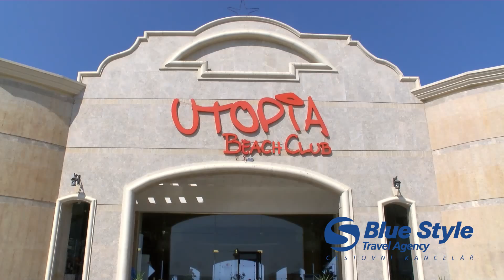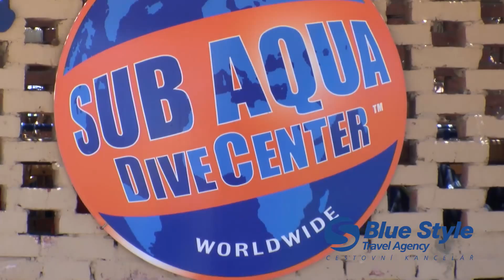BlueStyle - Utopia Beach Club